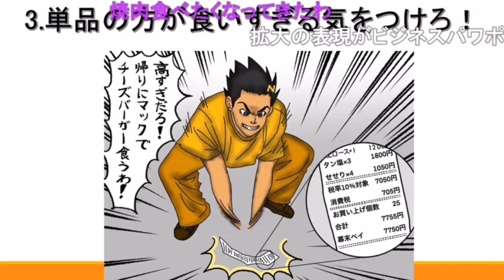俺の節約術？③おにぎり節約術なら他の人でも出来るだろwコンビニでおにぎり買おうぜ《新幕末ラジオ第135回2023.5.27》【新･幕末志士切り抜き】中岡コーナー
幕末志士の中岡さんは、節約家？？

◆切り抜き元：
新・幕末ラジオ　第135回(節約術&じゃがりんピックSP)
2023年5月27日(土)放送分